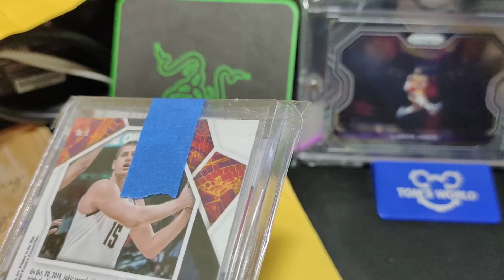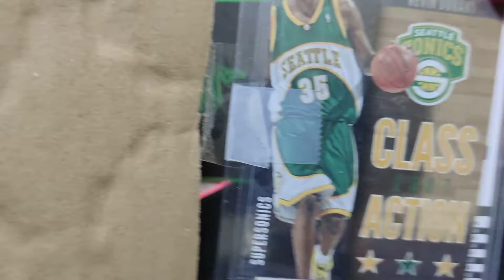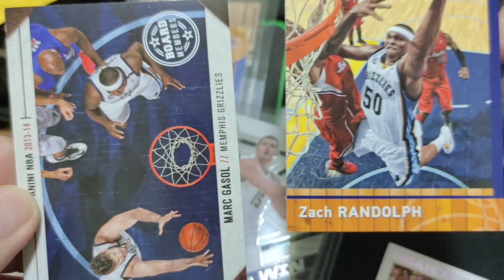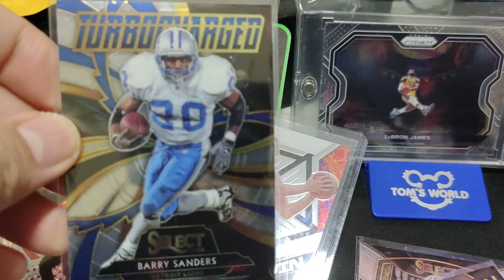Mailday Mailbreak Series Ep#8 - KD 2007, Melo Sigs, NFL Cards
For Today's Episode of Mailday Mailbreak, we have 3 mails we received from the group. This will be the first time I have opened NFL Cards, these NFL cards are the players I really liked back then. Also, got a 2007 Class Action card of KD, Melo Sigs Gold Foil, My fave underrated PF - Zach Randolph and Jokic.